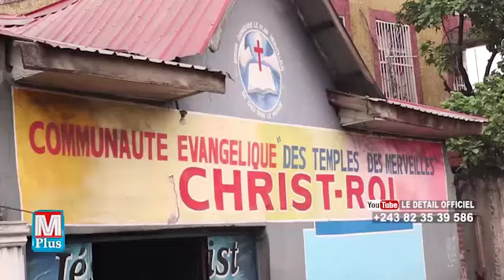KISENSO,BA POLICIERS BABOTOLI FINALISTE FOND CABINE ASENGI AIDE+BUMBU BA KULUNA BAZUAMI+SERVICE NATI